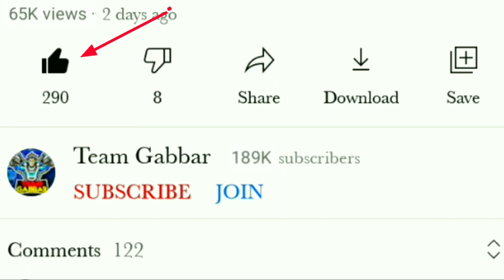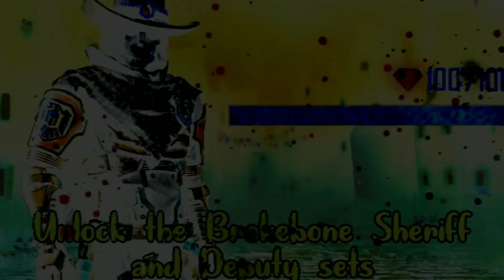NEXT MAGIC CUBE DRESS IN FREE FIRE | MAGIC CUBE NEW BUNDLE 2022 | MAGIC CUBE UPCOMING BUNDLE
free fire new magic cube bundle 2022
free fire new magic cube bundle indian server
free fire new magic cube bundle kab aayega
free fire new magic cube bundle October
free fire new magic cube bundle date